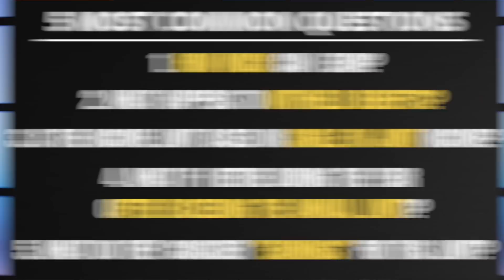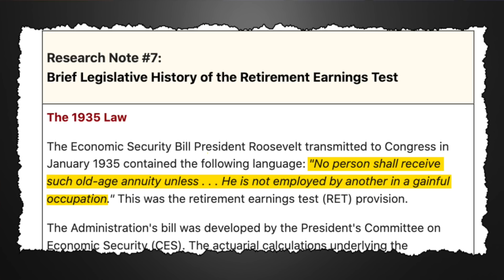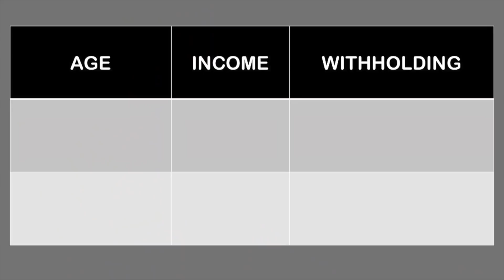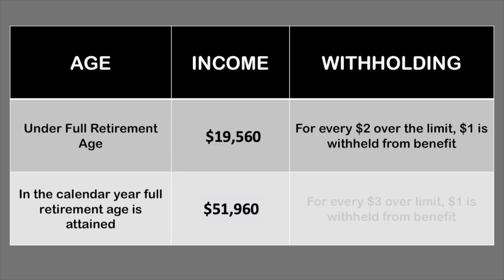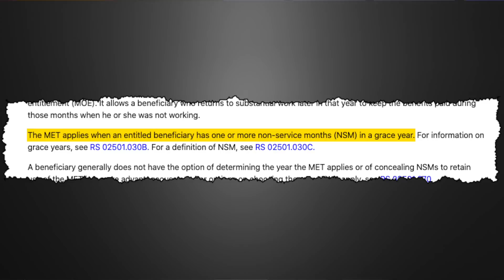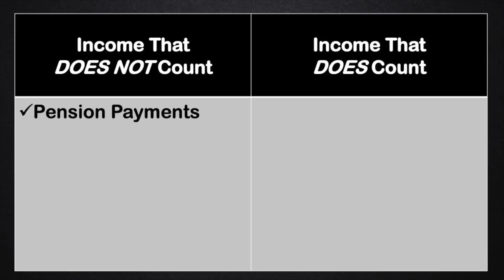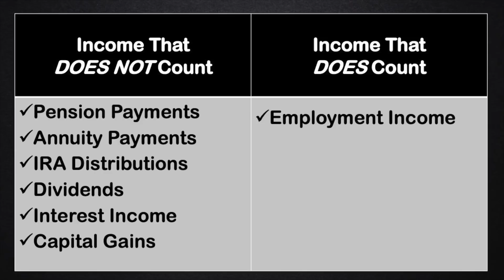Social Security Earnings Limit - 5 Questions You Should Know How To Answer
In this video, I answer the 5 questions I see most often on the Social Security earnings limit. This is important stuff to know! If you run afoul of these rules you’ll risk receiving an overpayment notice and potentially having your benefits turned off!

Resources
 Get the Ultimate Social Security Cheat Sheet!  It takes the essential information from the 100,000 page Social Security website and condenses it down to just one page!

My broad overview video on the 2022 earnings limit